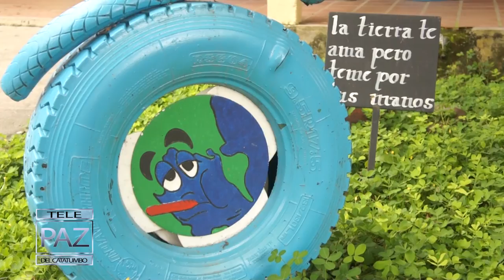Telepaz del Catatumbo EL TARRA